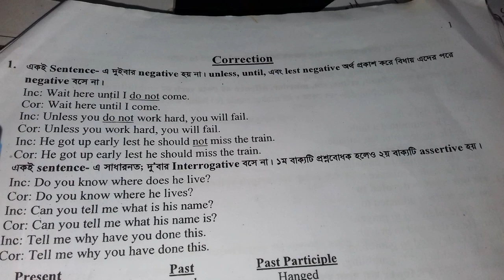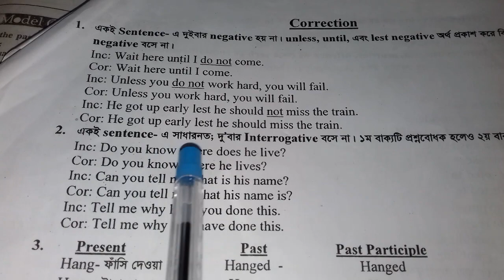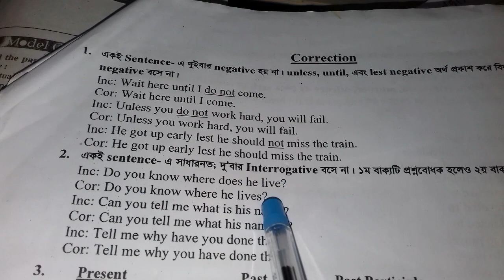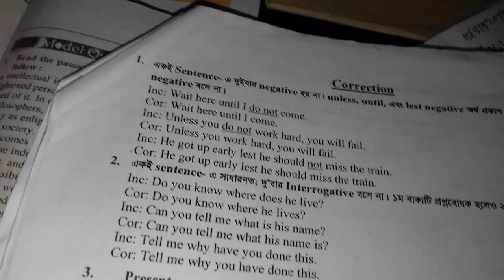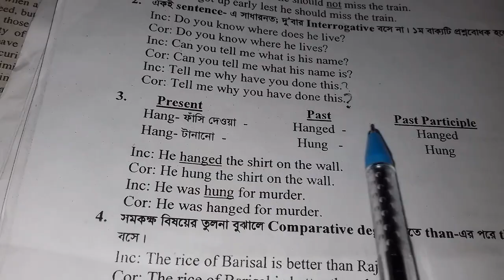Honours 2nd year correction rule 1st part. অনার্স ইংরেজী কারেকশন ১ম পর্ব